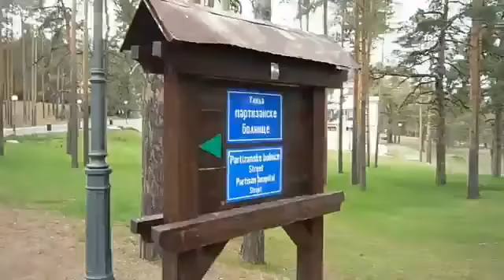Hotel Čigota Zlatibor